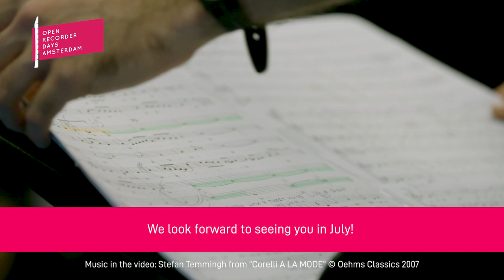ORDA 2023 | Trailer Festival 07 - 09 of July, 2023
We can't wait to meet you all at the 2023 Festival.

07 - 09 of July 2023